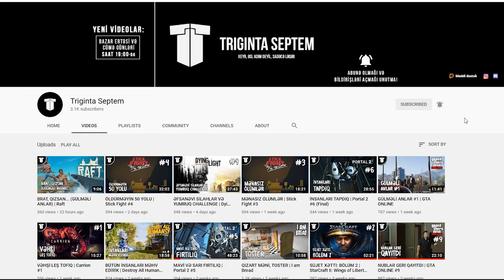BÖYÜK SOYĞUNA HAZIRLIQ | GTA Online #16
GTA Online, azərbaycanca, 16-cı bölümə xoş gəlmisiz!
Bu bölümdə yenə mırtlaşırıq. Yenə mırtlaşırıq. Yenə mırtlaşırıq. Hə, bir də, arada vaxt qalanda soyğuna hazırlıq tapşırıqlarını keçirik. Xoş izləmələr!
oyun
oyunlar
triginta septem
triginta
septem
oyun
kanali
azeri oyun kanali
gülməli montaj
yutuber
aztube
oyunçu
azeri yutuber
oyuncu
oyun videoları
montaj,
gülməli anlar
gulmeli anlar
triginta septem yeni video
triginta yeni
among us
raft
gta
pubg
the forest
dublyaj
dublaj